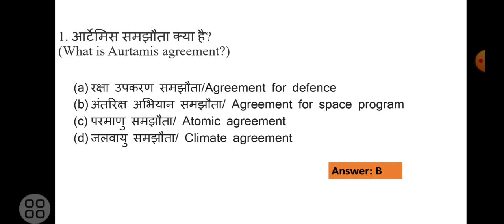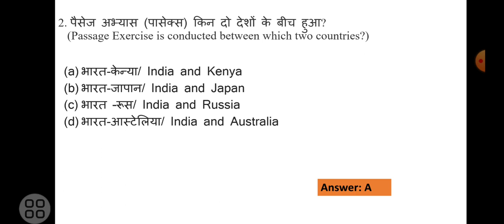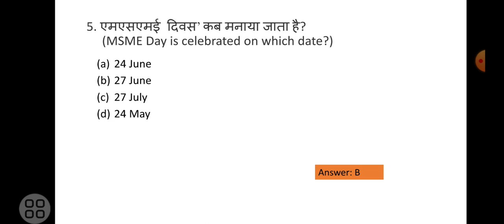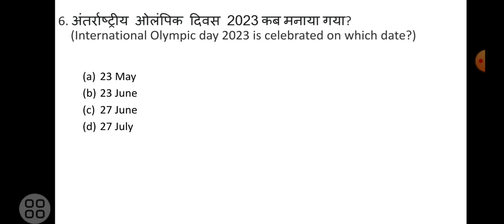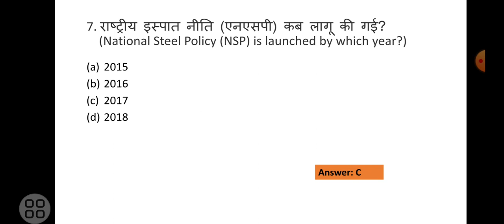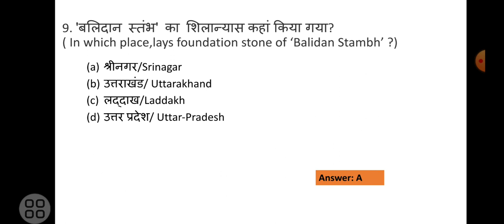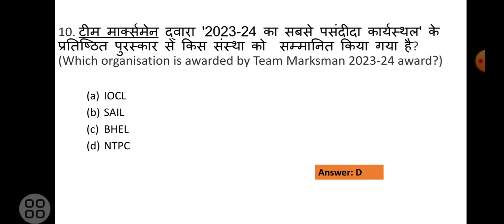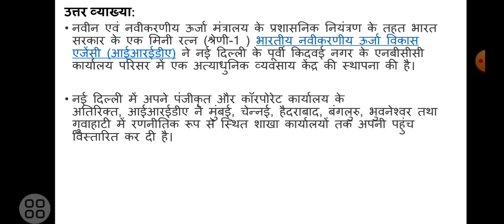Daily Current Affairs PIB #25-26 June 2023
UPSC/PCS/SSC/UPTET/CTET/DSSSB/All government exams